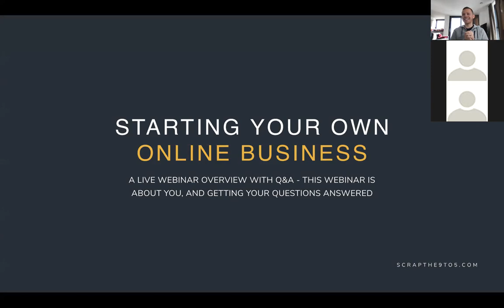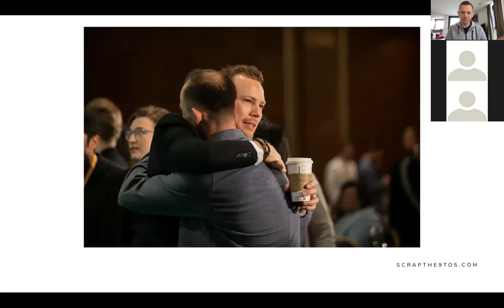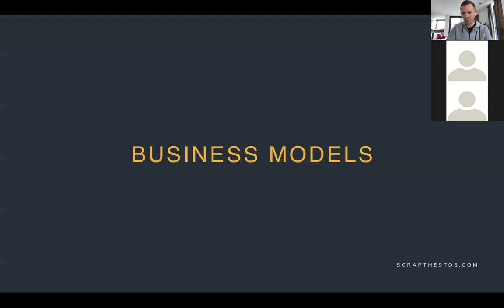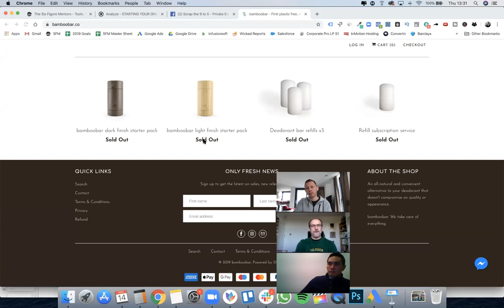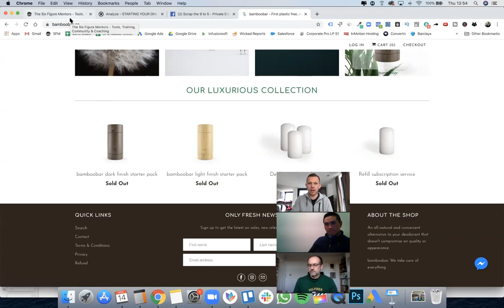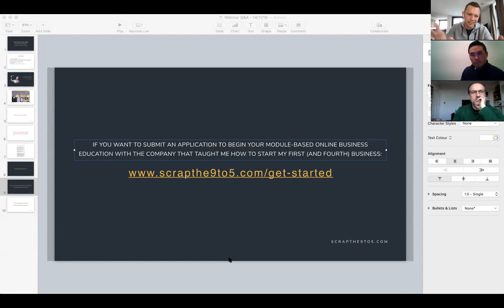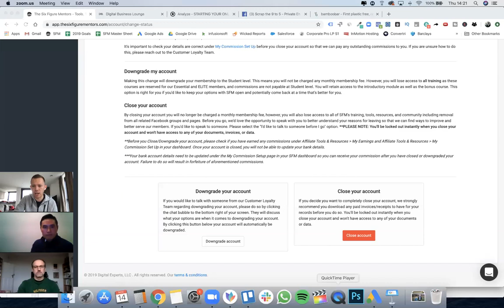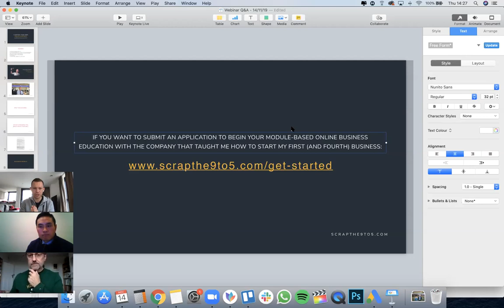Empower Hour 1 - How To Start An Online Business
Agenda for this webinar:

▶ Who's Dan? 2 minute overview
▶ What it takes to succeed in online business - 5 minute overview
▶ What do you need to start and succeed? Creating this webinar's agenda
▶ Roadmap to success - Create your plan
▶ Best business models and how to start
▶ Covering your live Q&A - The best bit
▶ Your next steps - Where do you go from here?

Dan started his online business with zero experience in September 2016, and successfully transitioned from unfulfilled corporate slave, into multi-business owning world travelling entrepreneur by September 2017 and throughout 2018.

He now spends a lot of his time empowering others to build their own businesses and understand themselves more deeply as well.

Individual results will vary. No results are guaranteed with the help of Dan's advice, guidance, resources, training or any products and services he recommends or provides himself. All the products and services he provides are for educational and information purposes only.

Business education and success is no different from the gym. Not everyone who joins the gym is guaranteed six pack abs, it takes commitment, dedication and determination to succeed in any field. There are those who will not earn any money at all with Dan's advice, guidance, resources, training or any products and services he recommends or provides, because individual results will depend on your determination, hard work, ability to follow directions and many other factors.